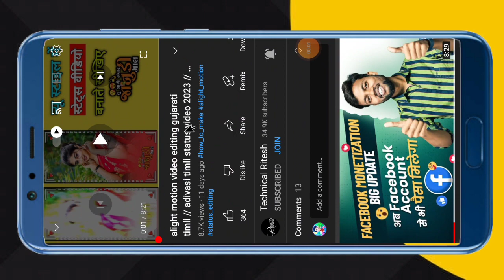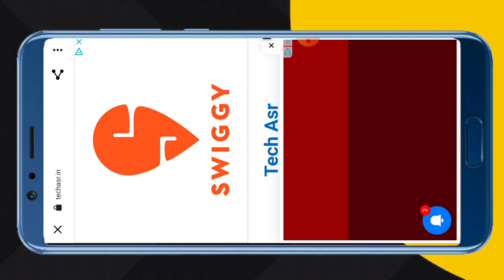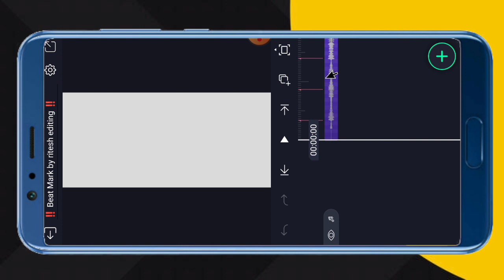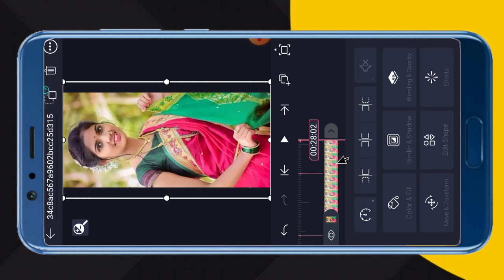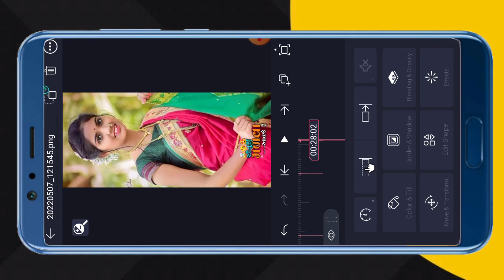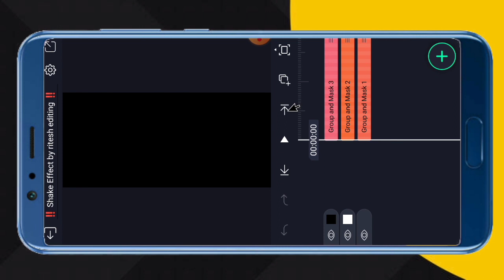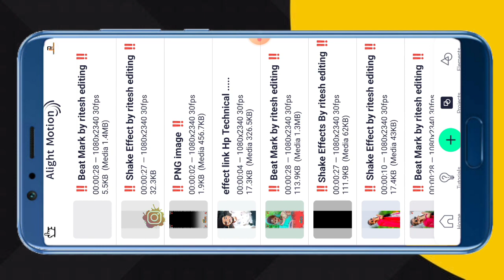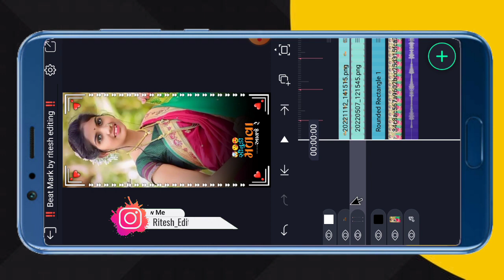gujarati timli status video editing // whatsapp status कैसे बनाये // gujarati status editing 2022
Search Key

1. Ritesh editing
2. alight motion video editing
3. alight motion video editor
4. alight motion video effects
5. alight Motion video effects download
6. alight  motion real editing?
7. How do yuo use alight motion app for edits
8. alight motion Gujarati status editing
9. alight motion tutorial
10. alight motion status editing kese kare
11.  technical ritesh 50k
12. alight motion
13. alight motion video
14. ritesh editing alight motion
15. ritesh edit
16. alight motion app editing
17. alight motion sheck effect
18. alight motion status editing in Hindi
19. trending timli status editing alight motion
20. adivasi WhatsApp status editing alight motion

               @Ritesh Editing